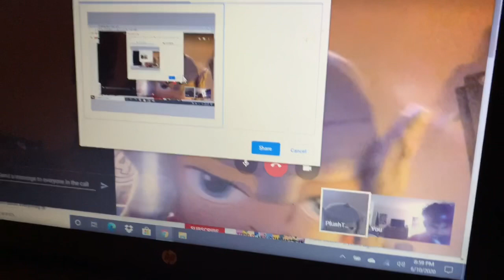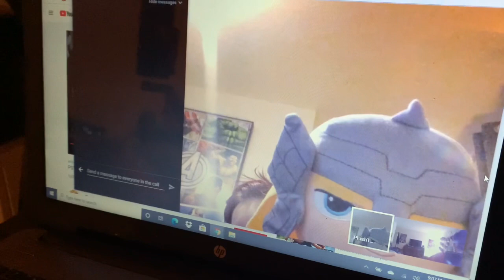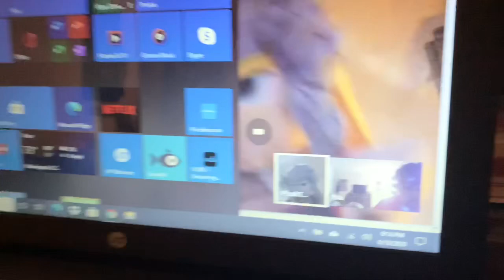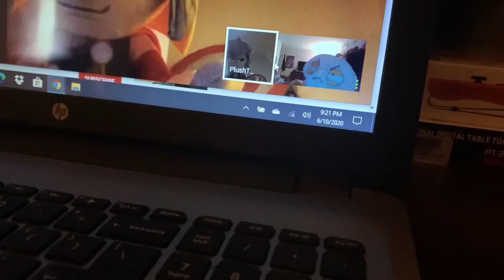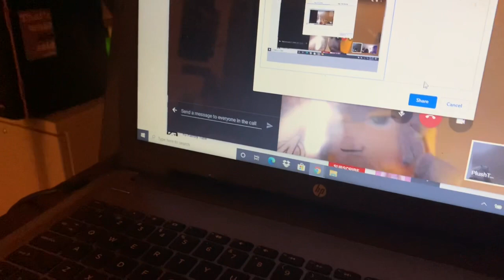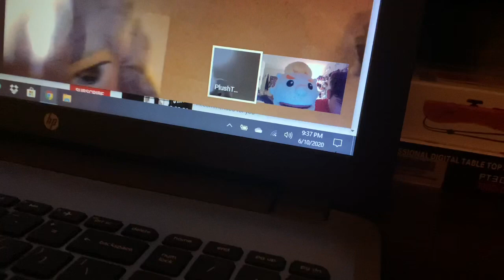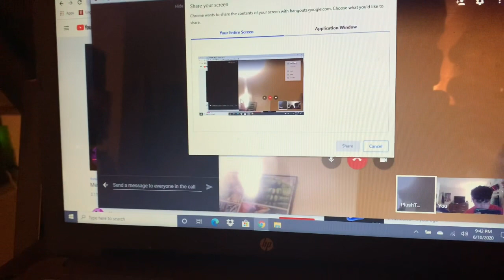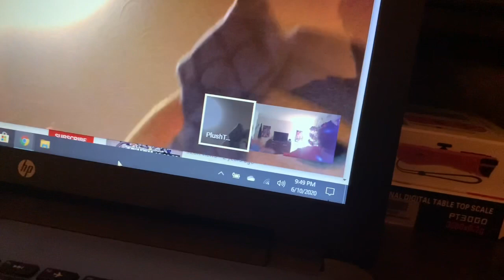The Project(Ft. PlushTasticTV)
Mr. Thor asks the students to present a project who will get a good grade also Plushtastictv helped me with this video go subscribe to his channel he makes awesome content and he deserves your support